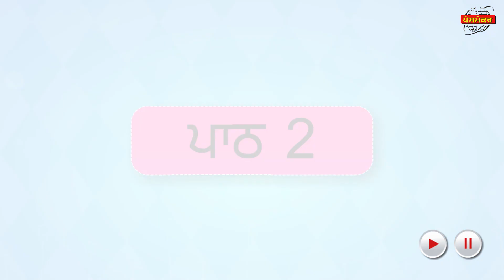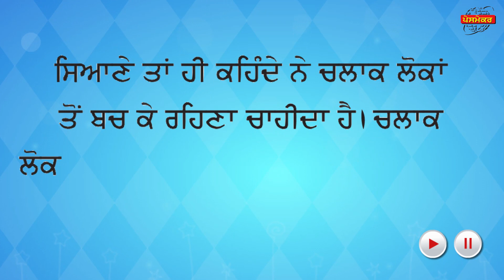Book 2 Chapter 2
Chaalak Lokan to Bachoo